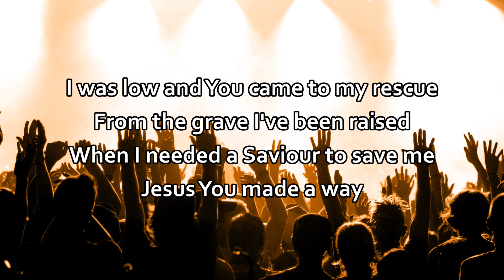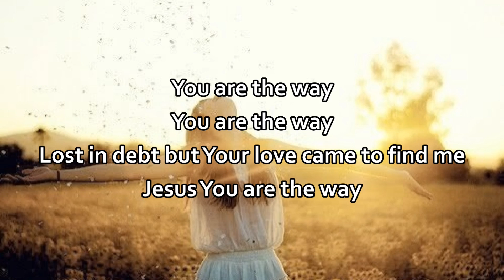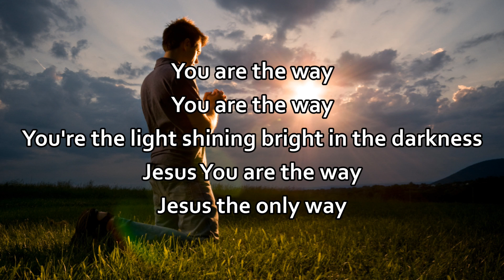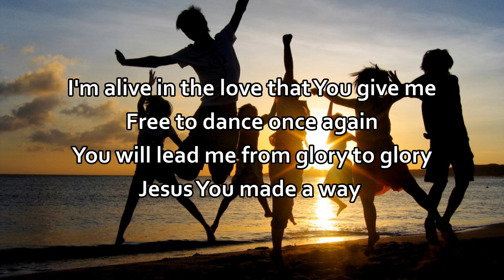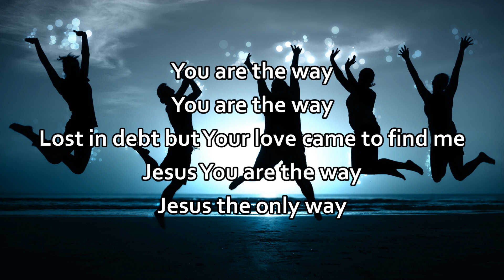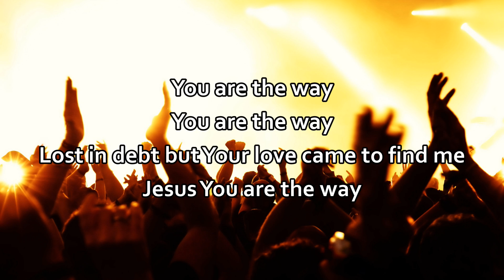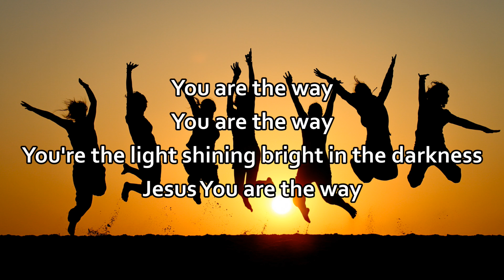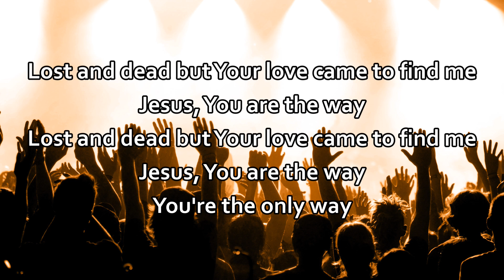The Way - Brett Younker, Passion 2015 (Worship Song with Lyrics)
Brett Younker - The Way, Album: Even So Come, Passion 2015

The Way LYRICS

VERSE
I was low and You came to my rescue
From the grave I've been raised
When I needed a Saviour to save me
Jesus You made a way

I was blind but these eyes have been opened
Now I walk in the light
Every step on this road I will follow

CHORUS
You are the way
Lost in debt but Your love came to find me
Jesus You are the way

You're the light shining bright in the darkness

Jesus the only way

VERSE
All my days are secure in Your promise
Never standing alone
You're the truth You're the life You're my future

I'm alive in the love that You give me
Free to dance once again
You will lead me from glory to glory